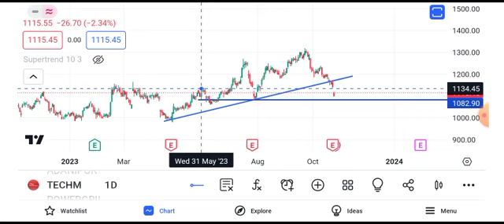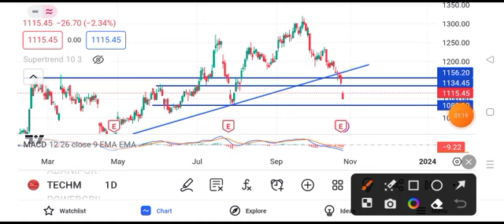Tech Mahindra share news today